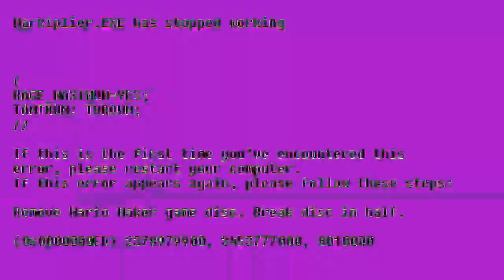Markiplier.exe has stoped working Csupo v1 in Clearer + G Major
Created with Sony Vegas Pro 13.0.